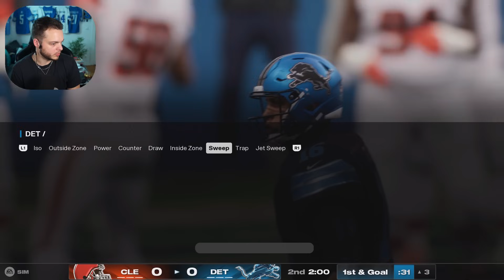Mein erstes Mal Madden 25!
Mein BUUUUUCH:

Kanalinfo / Channelinfo

JD | JDs Overtime